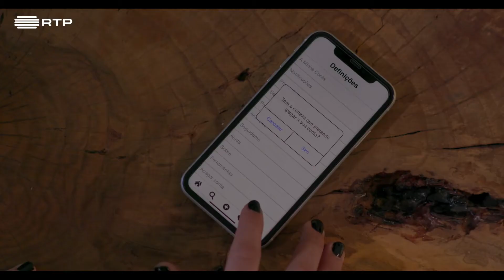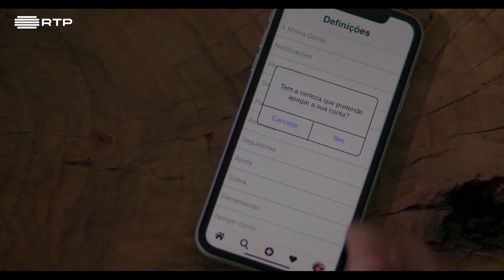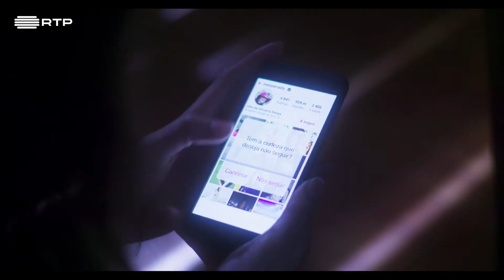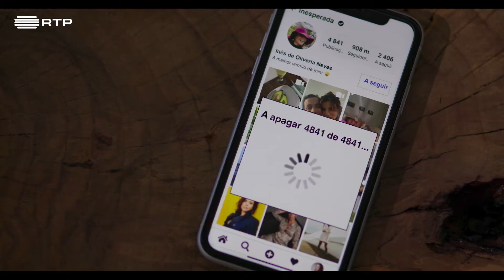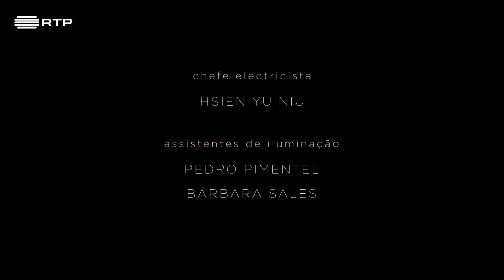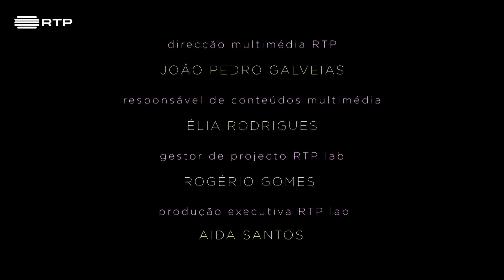INSTAVERSO | Ep 5 - A Melhor Versão de Mim | RTP Lab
Dividida entre o real e o Instaverso, Maria vê-se obrigada a escolher apenas um dos dois mundos. Porém, quando o fizer, poderá ser tarde demais.

INSTAVERSO é história de uma rapariga que se vê dividida entre duas realidades que nem sempre coincidem: a vida digital e a vida real.